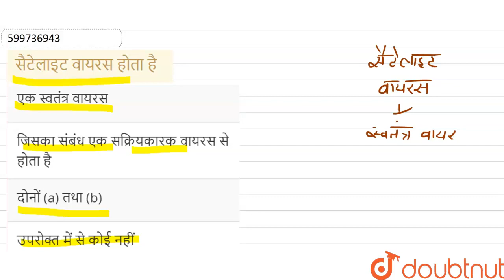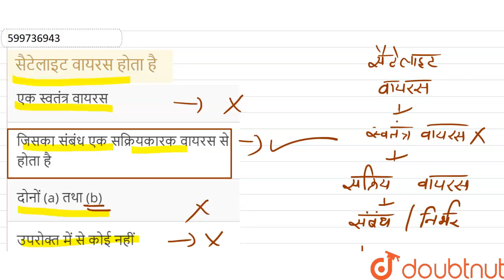सैटेलाइट वायरस होता है | 12 | विषाणु | BIOLOGY | ERRORLESS HINDI | Doubtnut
सैटेलाइट वायरस होता है
Class: 12
Subject: BIOLOGY
Chapter: विषाणु
Board:NEET

👉 Have Any Query? Ask Us.